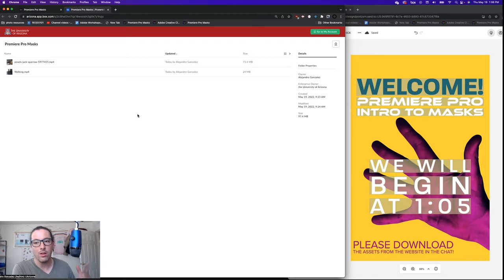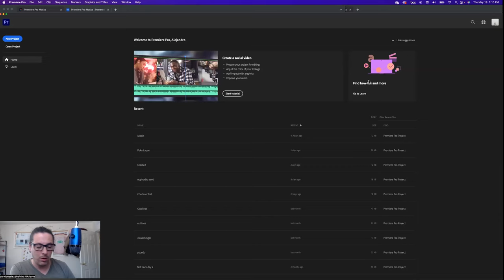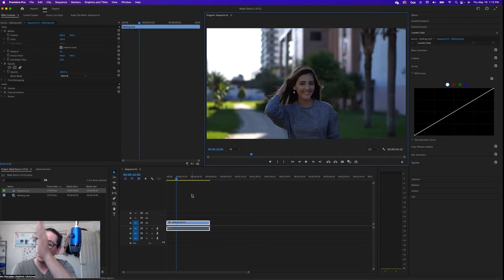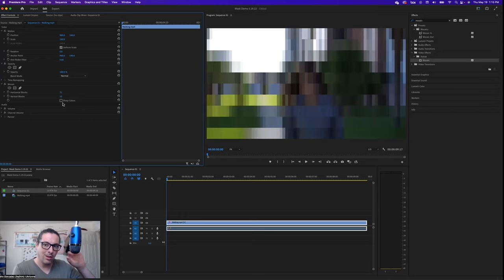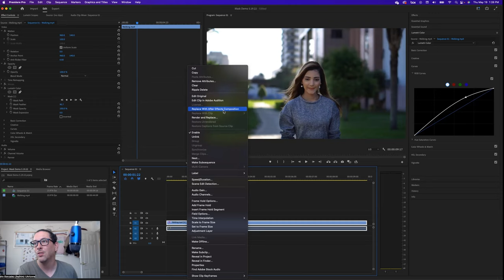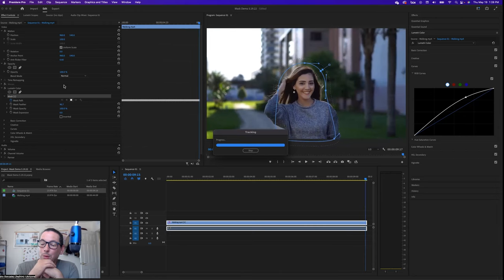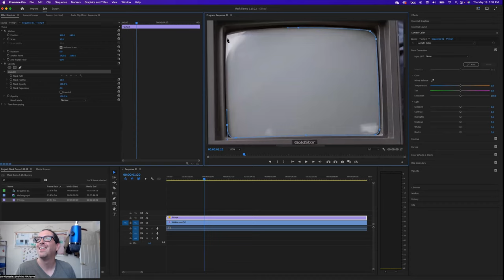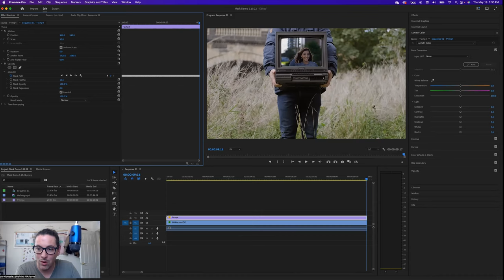Intro to Masks with Premiere Pro 2022